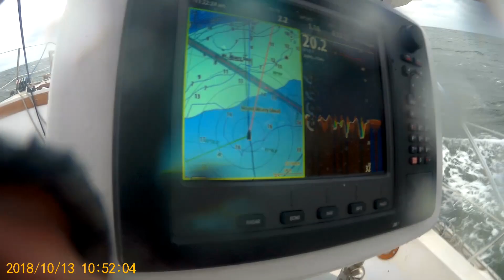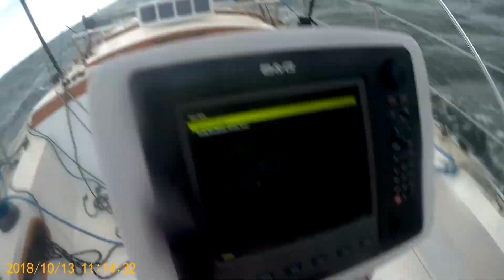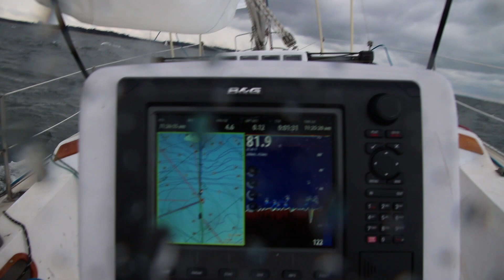MSSA 2018 Fall JackRabbit Race #6 Final Race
sailing, sailboats, MSSA,